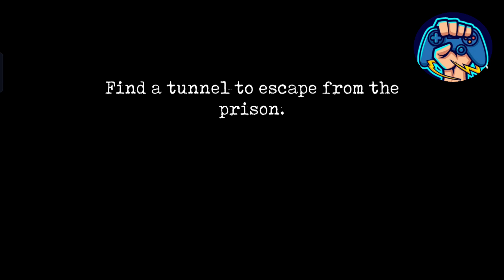Mr Meat 2 : Tunnel Escape Ending | Rinku and chintu Gameplay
📱APP DESCRIPTION

Mr. Meat 2: Prison Break - Free

Mr. Meat 2: Prison Break
Gaming
Mr. Meat 2: Prison Break Walkthrough
by chulbul pandey gaming

Mr.Meat 2#Mr.Meat 2: prison Break

Hey Guys!

You guys have been requesting this... So here it is! Enjoy!

# Mr.Meat 2: prison Break in full gameplay
# Mr.Meat 2: prison Break in fun
# Mr.Meat 2: prison Break full gameplay in hindi
Mr.Meat 2: prison Break part 2
Mr.Meat 2: prison Break with rinku & chintu
you tube shorts
funny shorts
funny dubbing
chulbul pandey
Gaming TV
chulbul pandey gaming

About : hello Guys,rinku Here, The Owner of chulbul pandey "gaming channel .I created this channel for Gaming news , Gaming videos , Gaming Tips , Gameplay & live streaming😛, & unboxing & Reviews so if you're interested in playing games.So this channel is helpful for you.